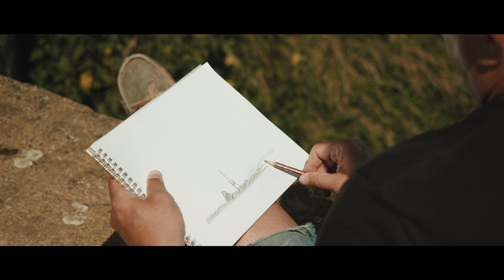New From Lawrence Coulson | Autumn 2021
In honour of his late father who taught and inspired him to become a landscape artist, Lawrence Coulson has created this beautiful signed limited edition giclée print that pays tribute to Gerald Coulson in a number of ways.

Firstly, Lawrence has painted the richly coloured and textured sky as he believes his father would have done; he who taught the young artist many of his essential techniques like portraying depth and distance with tone. Next, Lawrence's well-known and delicate figures who walk his momentous landscapes have transformed from a romantic couple to what represents a father and son. Finally, Lawrence has worked with Alzheimer's Research UK for this powerful artwork, raising money for a cause that aims to slow or stop the disease that so many other fathers, mothers and friends experience.